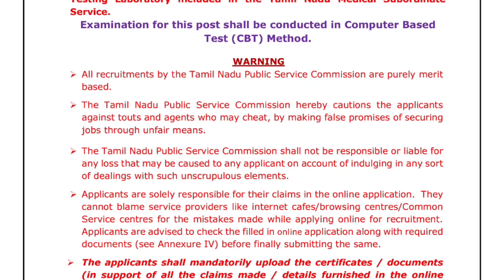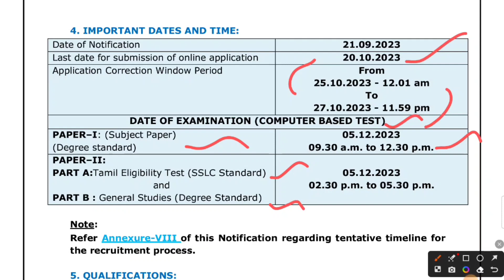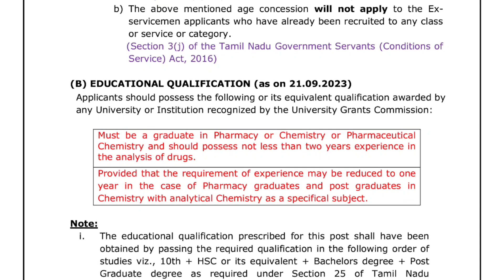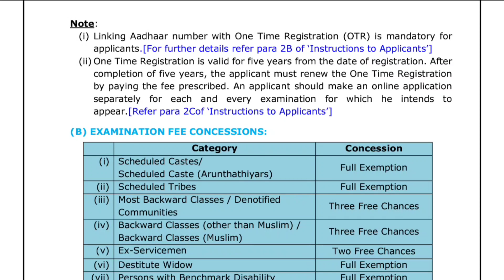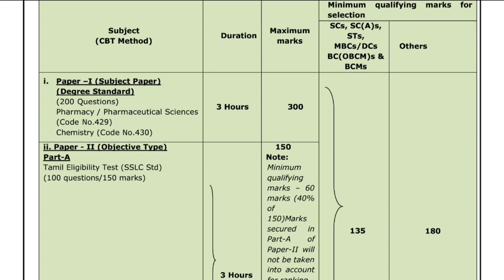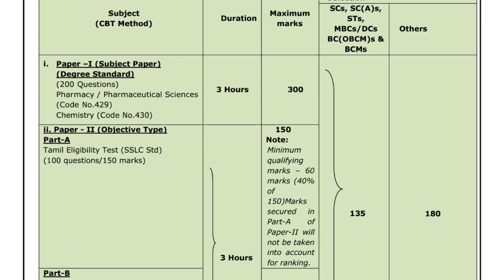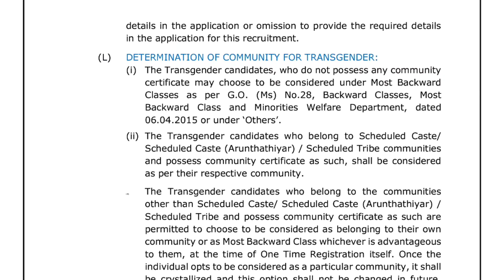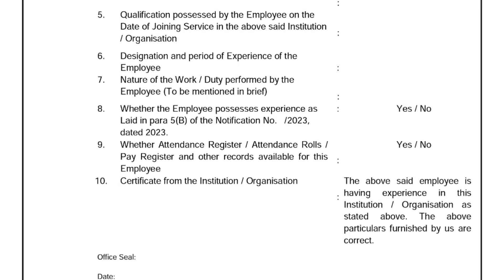TNPSC Junior Analyst Recruitment 2023: Graduate in Pharmacy/Chemistry/Pharmaceutical Chemistry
TNPSC Junior Analyst Recruitment 2023|Tnpsc Recruitment 2023 |TNPSC Junior Analyst Notification 2023

The Tamil Nadu Public Service Commission (TNPSC) has released a notification for the recruitment of 07 Junior Analysts in the Drugs Testing Laboratory. This is a great opportunity for candidates looking for government jobs in Tamil Nadu. The online application process for TNPSC Junior Analyst Recruitment 2023 has started on September 21, 2023, and will continue till October 20, 2023. Interested candidates can apply online through the official website of

TNPSC Invites Applications for the Following Posts

1. Junior Analyst in the Drugs Testing Laboratory (PostCode:2006) Tamil Nadu Medical Subordinate Service (Code No:049) 07
    Total- 07
TNPSC Junior Analyst Eligibility Criteria:

Educational Qualification: (As on 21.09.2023)

Applicants should possess the following or its equivalent qualification awarded by any University or Institution recognized by the University Grants Commission:

Must be a graduate in Pharmacy or Chemistry or Pharmaceutical Chemistry and should possess not less than two years experience in the analysis of drugs.
Provided that the requirement of experience may be reduced to one year in the case of Pharmacy graduates and post graduates in Chemistry with analytical Chemistry as a specifical subject.
Note: The educational qualification prescribed for this post shall have been obtained by passing the required qualification in the following order of studies viz., 10th + HSC or its equivalent + Bachelors degree + Post Graduate degree as required under Section 25 of Tamil Nadu Government Servants (Conditions of Service) Act, 2016.

Salary Details:

1. Junior Analyst – Rs.19500-71900/-(Level-8)
TNPSC Junior Analyst Selection Process 2023:

TNPSC may follow the following process to select the candidates.

1. Written Exam (Objective Type) (CBT Method)
2. Certificate Verification

Important Dates for TNPSC Junior Analyst Post:

Application Correction Window Period From 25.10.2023 – 12.01 am To 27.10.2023 – 11.59 pm
Date Of Examination (Computer Based Test)

PAPER–I: (Subject Paper) (Degree standard) 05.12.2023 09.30 a.m. to 12.30 p.m.

PAPER–II:
PART A:Tamil Eligibility Test (SSLC Standard) and
PART B : General Studies (Degree Standard) 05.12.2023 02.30 p.m. to 05.30 p.m.